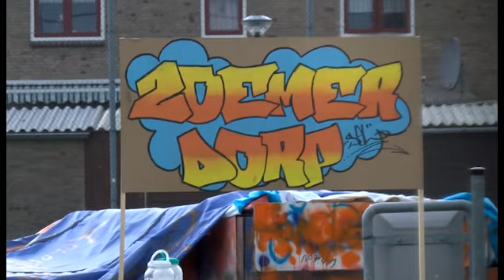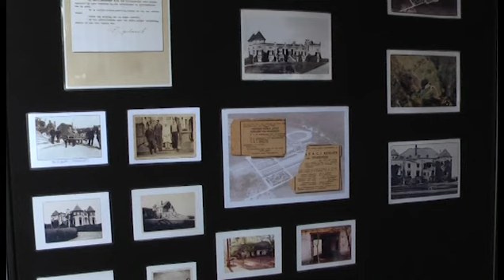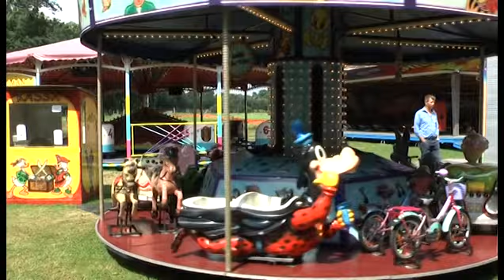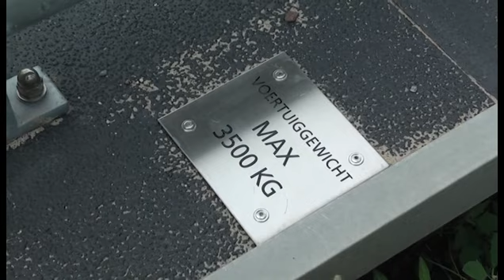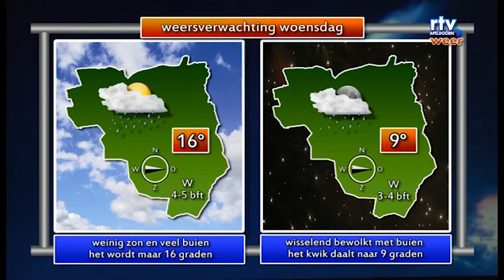Weekoverzicht Zondag 17 Aug 2014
Het nieuws van de afgelopen week.